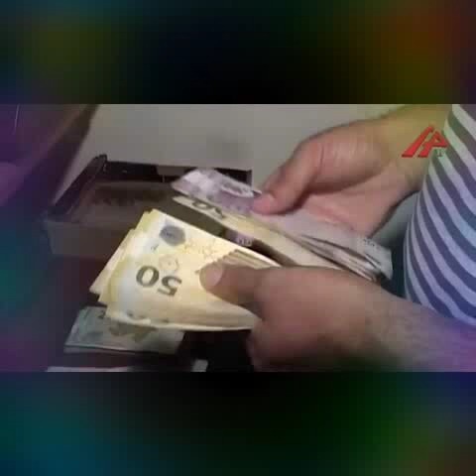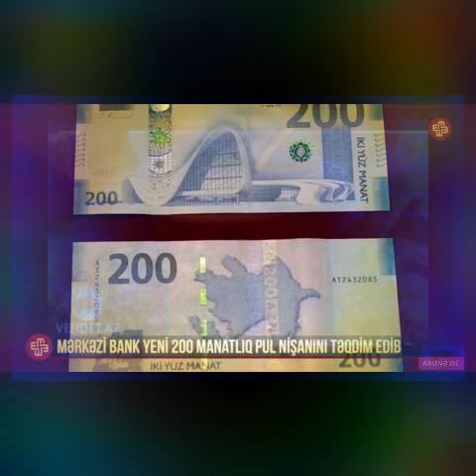Səndədə pul məndədə pul _pul eyliyir hərşeyi ful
İnsdaqram
sev_sem_seni_seversen_meni